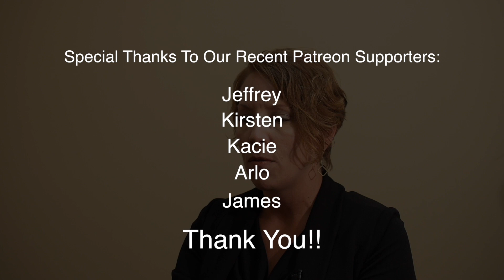Why isn't this approach to cancer more common?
For decades, the approach to treating cancer has focused mainly on the tumor itself.  Dr. Nasha Winters uses an approach that's becoming more common when it comes to treating cancer as well as other conditions.  Is it an approach that will become more common and find more success than what is being used now?